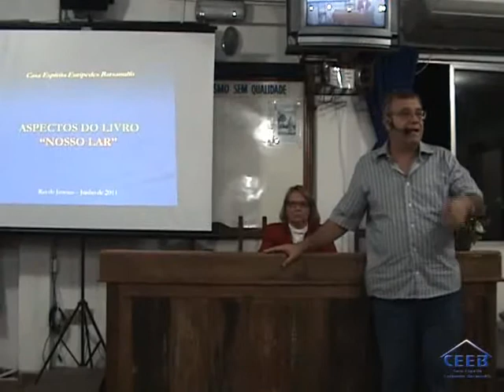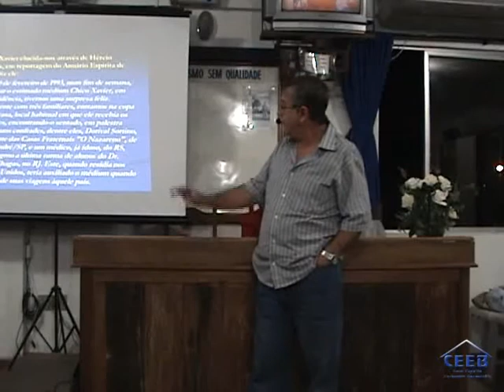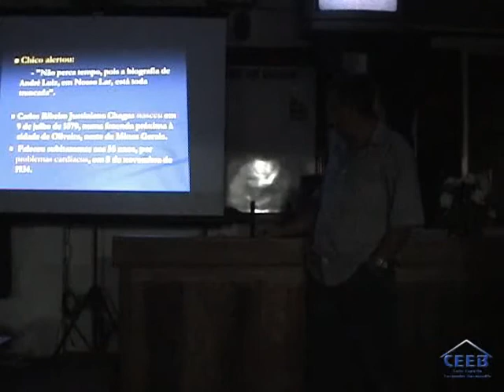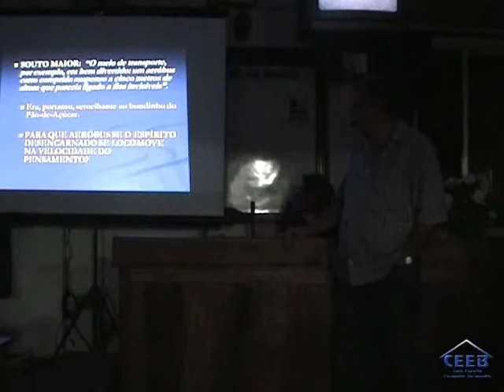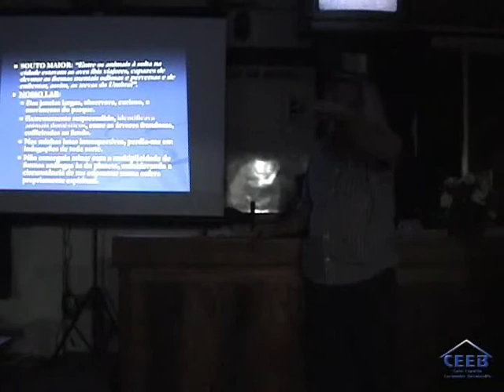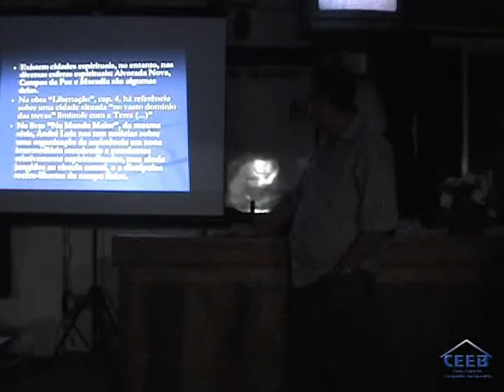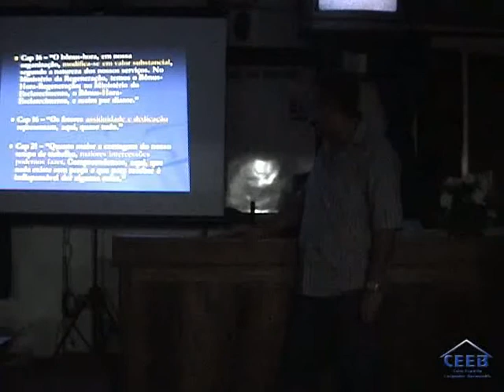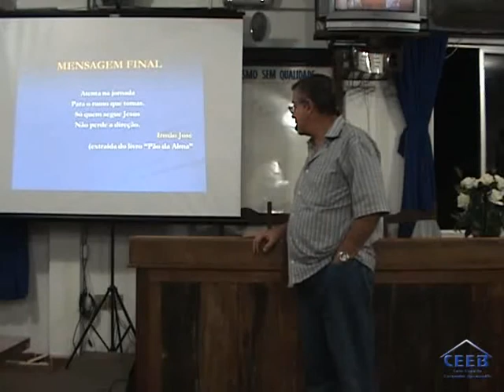Afranio Faustino | Estudo sobre o livro Nosso Lar | Palestra CEEB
Palestrante: Afranio Faustino
Tema: Estudo sobre o livro Nosso Lar
Data: 20/06/2011

Lembramos que a Casa transmite suas palestras todas as Segundas e Quintas a partir das 19:50h e Sextas a partir das 15:50h.